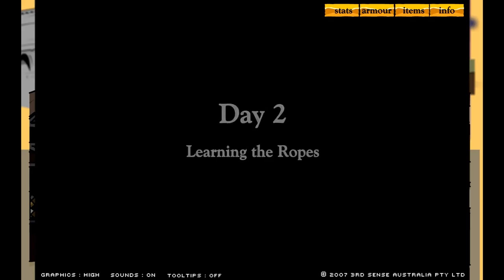Swords and Sandals 2: Li'l Pump goes to gladiator arena (EP1)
🎴Texture Pack: changing it a lot sorry

Some, i have partial social phobia sorry

🎞️-Intro made by TGODdesigns and SharkFx